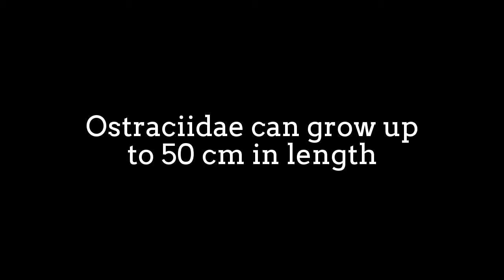Ostraciidae (boxfish): locate prey by blowing jet of water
Ostraciidae is a family of squared, bony fish belonging to
the order Tetraodontiformes, closely related to the
pufferfishes and filefishes.

Fish in the family are known variously as boxfishes,
cofferfishes, cowfishes and trunkfishes.
It contains about 23 extant species in 6 extant genera.